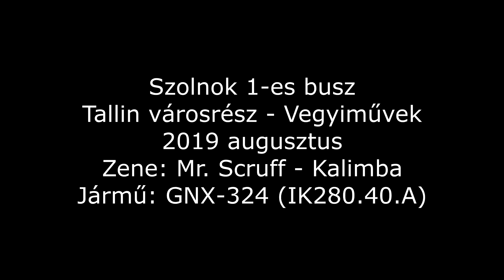Szolnok 1-es busz (Tallin városrész - Vegyiművek)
Zene: Mr. Scruff - Kalimba